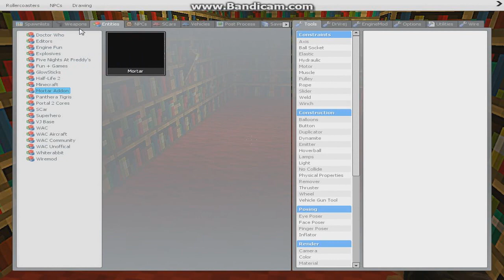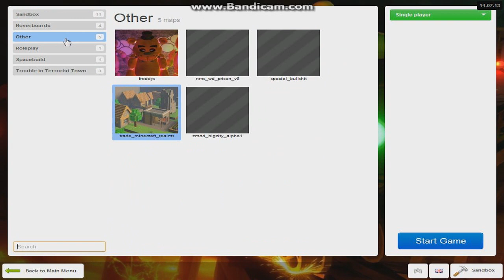Gmod: The Walking Dead Awesome Prison Map/ Nuclear Warfare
Hey whats up guys its TDCROX 5 here and today I am supposed to play minecraft buts it's being a jerk and not letting me play, but anyway we play minecraft in Gmod. Yes you heard that right this video is in Gmod while I'm playing minecraft awesome right?